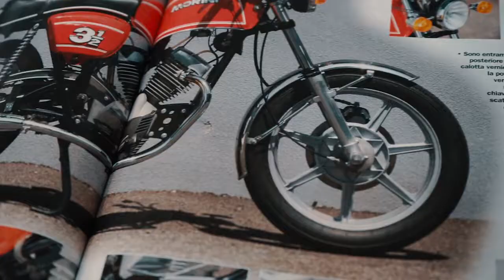MOTOMORINIMILANO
NEW MOTO MORINI MILANO LIMITED EDITION